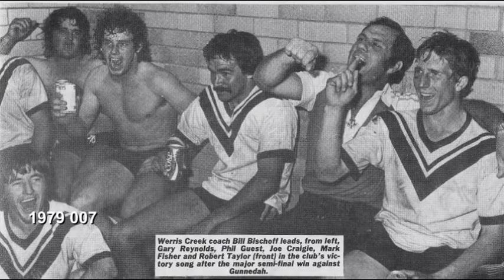Rugby League Centenary 2012 Slideshow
Werris Creek Magpies RLFC Centenary 2012